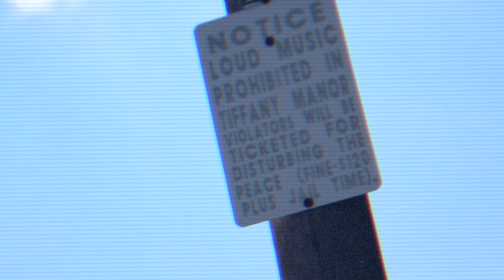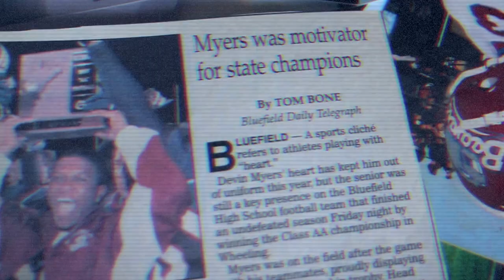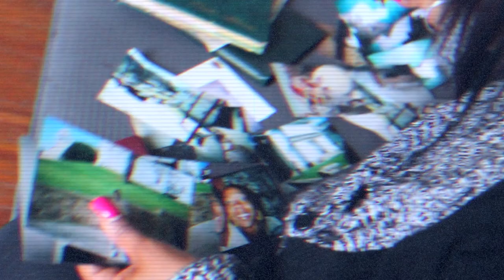Pete Myers This Is Me - Prod. By Davey Jones & Pete Myers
Pete Myers - This Is Me - Produced By Davey Jones and Pete Myers. Off the latest project Progress Is The Process.
Shot and Edited by: X-man IG @xmandoubleup Kivenchy IG: @kivenchy